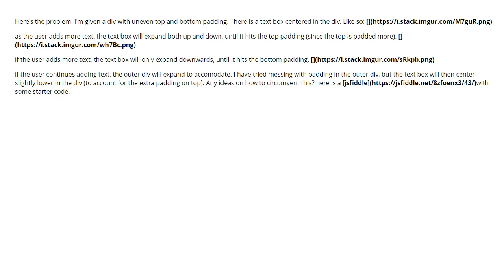centering div within div with uneven padding (2 answers)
centering div within div with uneven padding